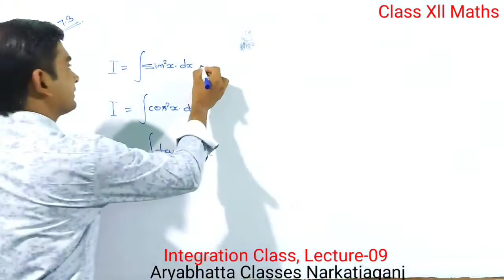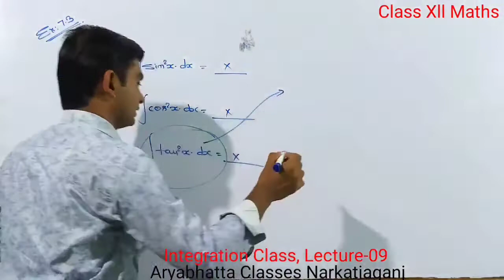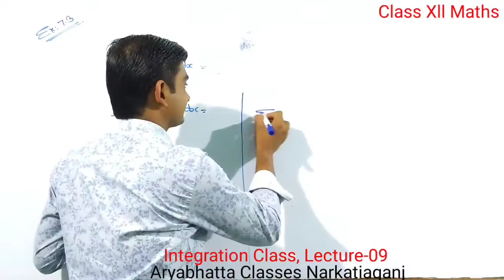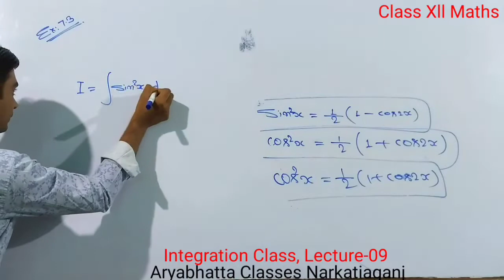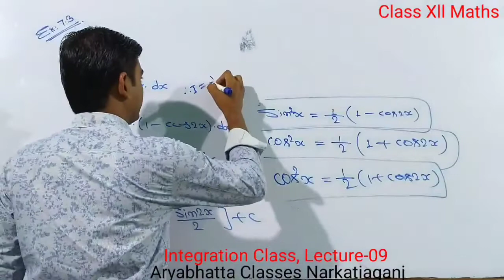integration short video Aryabhatta Classes Narkatiaganj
integration short video class Xll maths